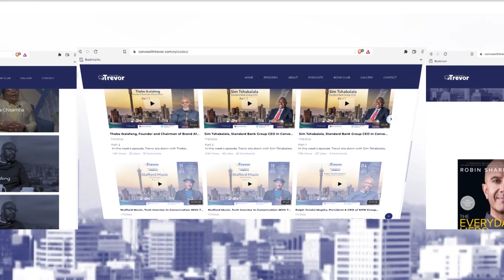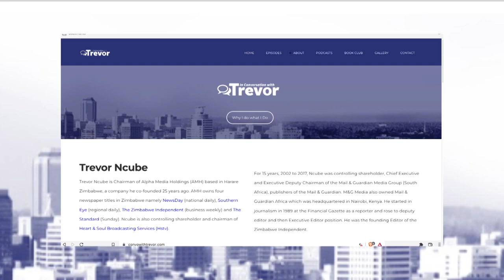Nigel Mugamu, Founder & CEO, @263chat In Conversation With Trevor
In this week's episode, Trevor sits with Nigel Mugamu, Founder & CEO,  @263chat. They discuss Nigel's journey to launching 263 Chat, the state of media in Zimbabwe - toxicity on social media platforms, brown envelope journalism, and many more.